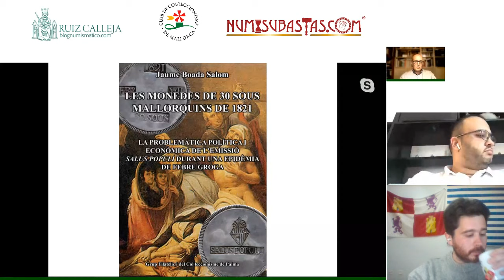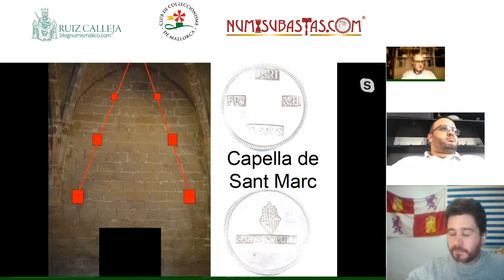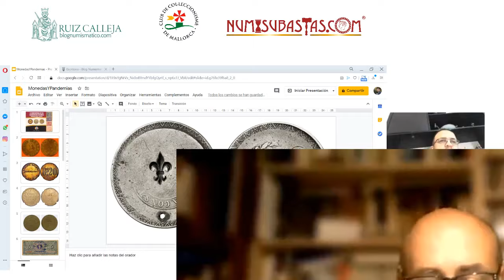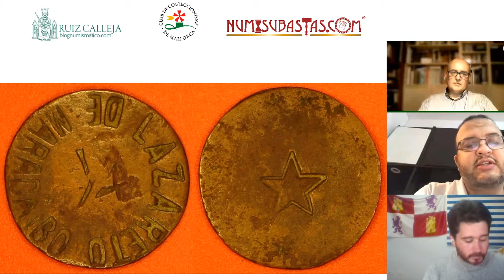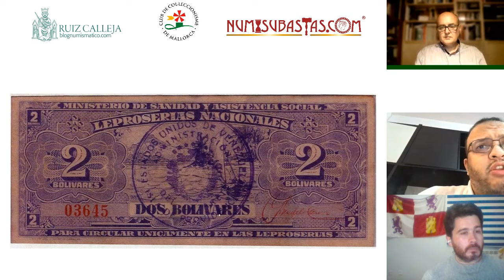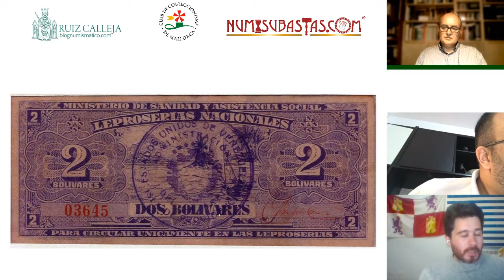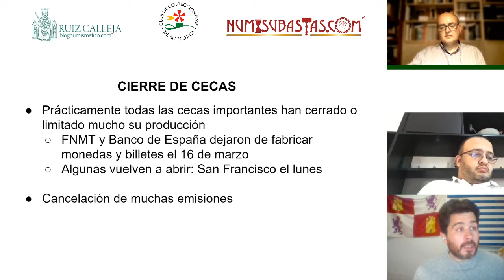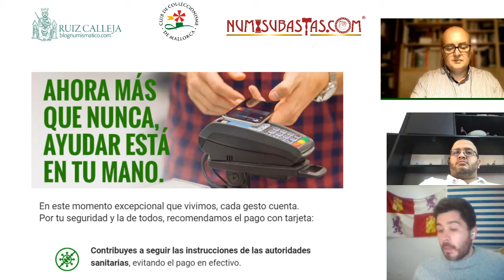Monedas y pandemias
En este directo hablaremos sobre monedas emitidas por el motivo de pandemias. Para ello contaremos con dos expertos: Jaume Boada, quien nos comentará la emisión de 30 sous mallorquines de 1821; y Manuel Rojas, quien nos hablará de las monedas de lazaretos en Venezuela. También daremos algunos apuntes a las consecuencias numismáticas del momento en el que vivimos ahora.
Por supuesto, también se responderán las preguntas de la audiencia.